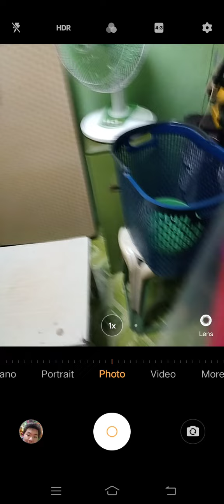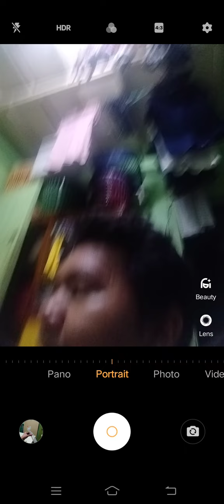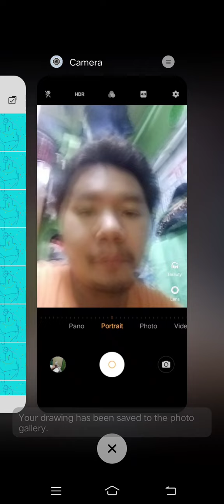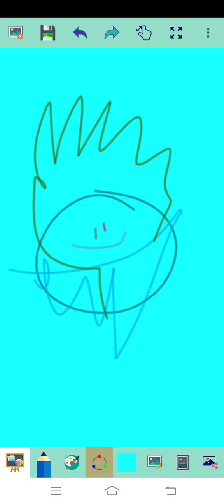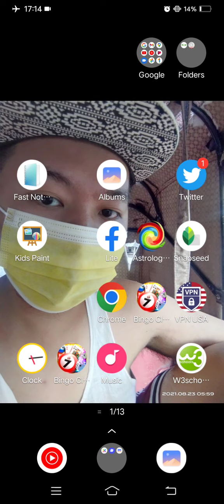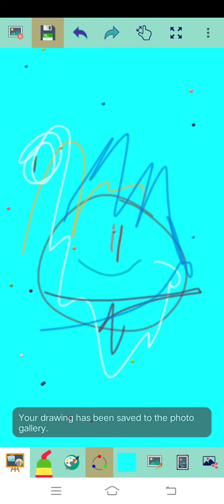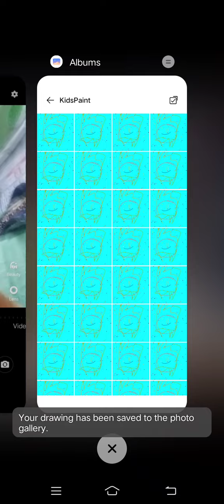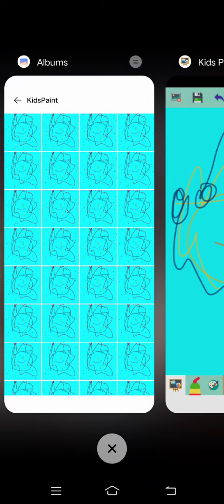Marvin Rey — Vlog 11,558